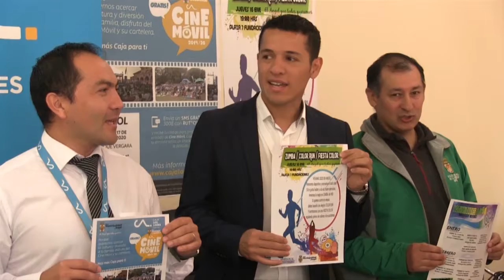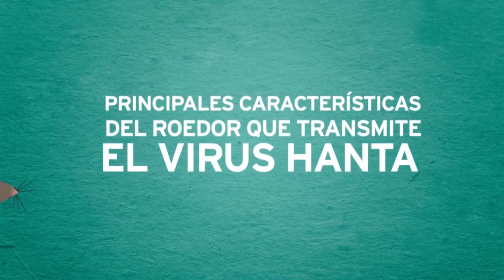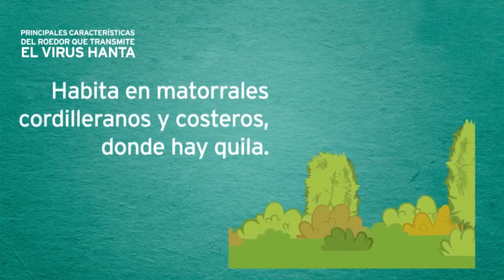noticias 16 enero 2020